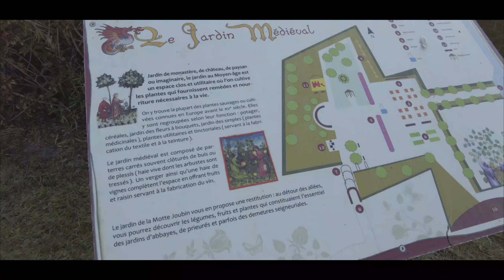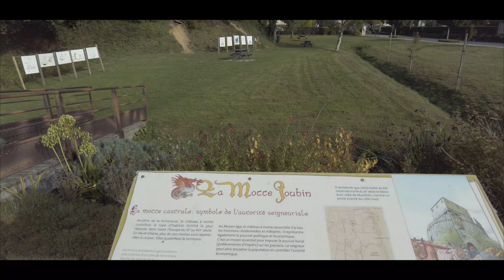⛪ BÉDÉE (35) : VILLAGE ÉTAPE À DEUX PAS DE LA FORÊT DE BROCÉLIANDE (BRETAGNE) - VLOG#25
Bédée est une commune d'environ 4 500 habitants située en Bretagne, en Ille-et-Vilaine et en Pays de Montfort. Ce village a gardé de nombreuses traces architecturales de son passé puisqu’il est bâti non loin d'une ancienne cité médiévale (Montfort-sur-Meu).
Depuis juin 2009, Bédée est devenu le 24e village étape de France.

En plein cœur de Bédée Village-Étape, replongez à l’époque des châteaux et des chevaliers en suivant la balade du jardin médiéval et de la motte féodal jusqu’à l’étang de Blavon. La motte était une tour de bois entourée d’une palissade, construite sur un monticule de terre artificiel (aujourd’hui visible sous les arbres). Autour de la Motte Joubin, vous verrez un jardin qui rappelle ceux qui étaient construits aux abords des abbayes à l’époque médiévale.

Si vous êtes accompagnés d’enfants, poursuivez la balade jusqu’à l’étang de Blavon.  Des jeux pour enfants sont installés sur le chemin pour se dégourdir les gambettes ! L’idéal est de s’y promener le soir lorsque l’eau prend des couleurs rougeâtres avec le soleil couchant.

00:00 Bédée vue du ciel
00:47 L'église Saint-Pierre Saint-Louis en Brocéliande
02:19 Le Jardin médiéval de la Motte Joubin
03:03 La Motte Joubin
03:30 L'étang du Blavon

*** Le matériel que j'utilise pour les VLOGS ***

◾ Caméra 4K Sport étanche Akaso V50X
◾ DJI Pocket 2 Creator Combo - Caméra 4K à Stabilisation 3 Axes
◾ Matériel vidéo
◾ Stabilisateur Gimbal avec trépied
◾ 2021 Apple iPad Pro 11 Pouces Wifi 128Go

🐦 DRONE
◾ Drone DJI Mavic Mini Combo
◾ Piste atterrissage Drone (H)
◾ Pare Soleil DJI Mavic Mini
◾ Porte Hélices LegendTech
◾ Pgytech Rallonges de train d'atterrissage

🚴 VTT Electrique
◾ VTT Moovway éléctrique CD15
◾ Grefay Support Smartphone
◾ Qomolo chaine antivol
◾ Sac à dos VTT avec clignotants
◾ Casque VTT ultra léger
◾ Gants VTT adapté aux smartphones

📷 Je suis également sur Instagram ET Facebook si tu souhaites me suivre ou me contacter en MP :

©️ Images & Vidéos : Kenavlog